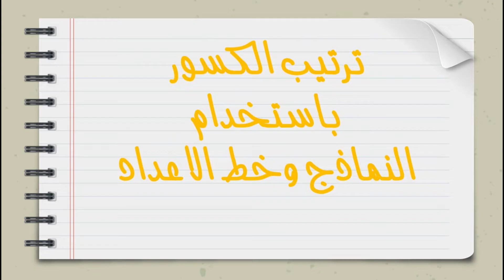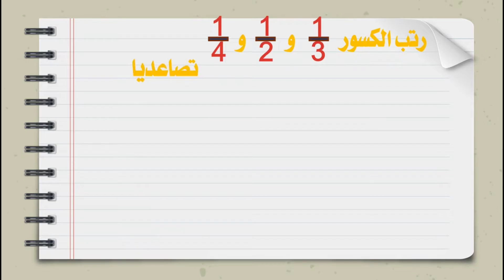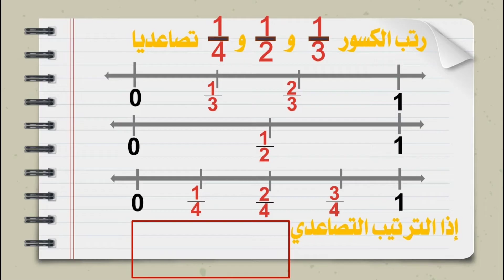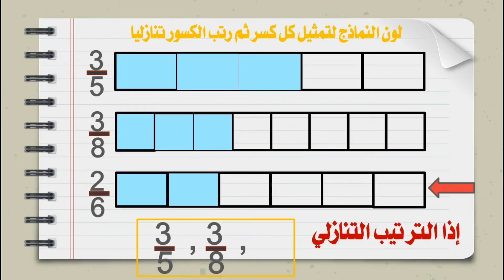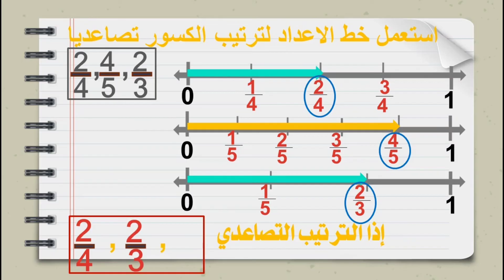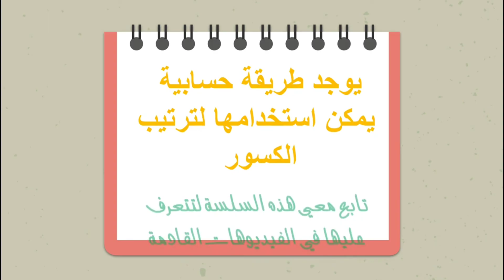ترتيب الكسور تصاعديا وتنازليا باستخدام النماذج وخط الأعداد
كيف تقارن الكسور بسهولة باستخدام النماذج وخط الأعداد؟"
درس ترتيب الكسور صفحة 56 وصفحة 57 فصل ثاني رياضيات صف ثالث
السلام عليكم ورحمة الله وبركاته واهلا وسهلا بكم في فيديو اليوم  الذي  سنستخدم فيه النماذج وخط الاعداد لمقارنة الكسور.
للصف الثالث الابتدائي
فلترتيب الكسور 1 على 3 و1 على 2 و 1 على 4 تصاعديا أي من الأصغر الى الاكبر
االطريقة الاول باستعمال النماذج
فلتمثيل الكسر 1 على 3 نظلل جزء واحد من الثلاث اجزاء المتساوية في أول نموذج
ولتمثيل الكسر 1 على 2 نظلل جزء واحد من الجزئين المتساويين في  ثاني نموذج
 أما لتمثيل الكسر 1 على 24 نظلل جزء واحد من الاربع اجزاء المتساوية في  اخر نموذج
وللحصول على الترتيب التصاعدي
نقارن بين المساحات المظلة ونبحث عن اصغر مساحة
نلاحظ ان المساحة المظللة في النموذج الثالث اصغر مساحة
إذا الكسر 1 على 4 اصغر الكسور هنا فنبدا به
ثم تليها المساحة المظللة في النموذج ألأول أي الكسر 1 على ثلاثة
واخير المساحة المظللة بالنموذج الثاني هي اكبر المساحات فيكون الكسر واحد على اثنان في نهاية الترتيب التصاعدي
ثانياً، دعونا نرتب نفس الكسور الثلث والنصف والربع في المثال السابق تصاعديا ولكن باستخدام خط الاعداد هذه المرة
نرسم خط الاعداد بين الصفر والواحد وهي منطقة الكسور الاعتيادية ثم نقسمها الى ثلاث اجزاء متساوية
لتكون العلامة الاولى تمثل 1 على 3
والعلامة الثانية تمثل 2 على 3
اما العلامة الاخيرة 3 على 3 هي نفسها الواحد صحيح
وبنفس الطريقة نرسم خط اعداد اخر تحته مباشرة ونقسمه الى قسمين متساويين بتحديد علامة في منتصفه لتمثل واحد على 2
ولتمثيل الكسر الاخير نرسم خط الاعداد بين الصفر والواحد ايضا ولكن نقسمها الى اربع اجزاء متساوية هذه المرة
لتكون العلامة الاولى تمثل 1 على 4
والعلامة الثانية تمثل 2 على 4
و العلامة الاخيرة 3 على 4
أما الواحد صحيح فهو نفسه الكر اربعة على اربعة كما تعلمنا سايقا
وللحصول على الترتيب التصاعدي هذه المرة
نقارن بين المسافة بين الصفر وكل كسر  من الكسور الثلاثة المطلوب ترتيبها
نلاحظ ان المسافة بين الصفر والكسر 1 على 4 في ثالث خط اصغر مسافة
إذا الكسر ربع اصغر الكسور هنا فنبدا به
ثم تليها المسافة في خط الاعداد الأول  بين الصفر والكسر واحد على ثلاثة
أي ان الكسر ثلث  ياتي تاليا في الترتيب
واخير المسافة في خط الاعداد الثاني بين الصفر والكسر واحد على إثنان أي ان  الكسر نصف ياتي  في نهاية الترتيب التصاعدي

لنرى كيف تاتي الأسئلة على هذا الدرس
ممكن ان ياتي السؤال على شكل
لون النموذج لتمثيل كل كسر ثم رتب الكسور تنازليا
أي من الكسر الاكبر الى الكسر الاصغر هذه المرة
أو ممكن ان ياتي السؤال على شكل
استعمل خط الاعداد لترتيب الكسور التالية تصاعديا
 ويجب التنويه الى وجود طريقة حسابية يمكننا استخدامها لترتيب الكسور تابع معي هذه السلسلة لتتعرف عليها في الفيديوهات القادمة
وفي الختام، اتمنى أن تكونوا قد استفدتم من هذا الفيديو وتمكنتم من فهم طرق ترتيب الكسور باستخدام النماذج وخط الأعداد. نذكركم دائمًا بضرورة الاستمرار في التدرب على هذه المهارات الحسابية المهمة، ولا تترددوا في مشاركة الفيديو مع أصدقائكم ومن يحتاج إليه. والى لقاء اخر دمتم في امان الله
ordering fractions
ordering fraction using models
ordering fractions using number line
fractions

مقدمة 00:00
ترتيب ثلاث كسور تصاعديا باستعمال النماذج 00:15
ترتيب ثلاث كسور تصاعديا باستعمال خط الأعداد 01:35
تمرين لون النماذج ثم رتب الكسور تنازليا 03:33
تمرين استعمل خط الأعداد لترتيب الاعداد تصاعديا 04:51